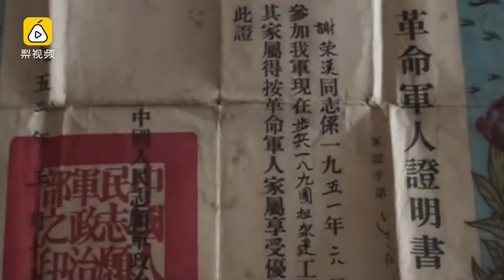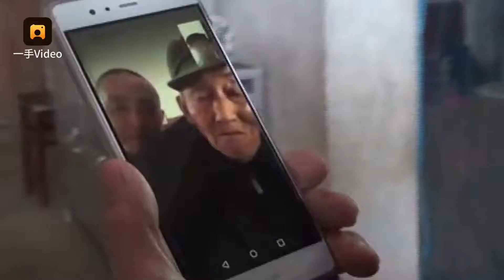老兵61年后借视频重逢：含泪道珍重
4月3日，江西九旬志愿军老兵聂文华，通过视频终于见到阔别61年的老战友谢荣汉。几十年的战友情使他们一直记挂着对方，并最终通过网络联系上了。